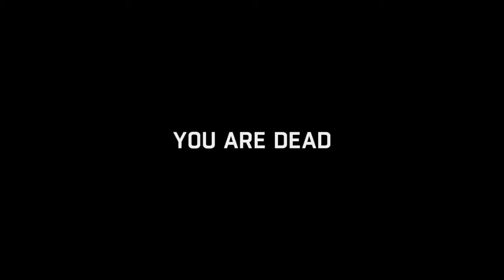Dying Light gameplay 69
More dying light enjoy